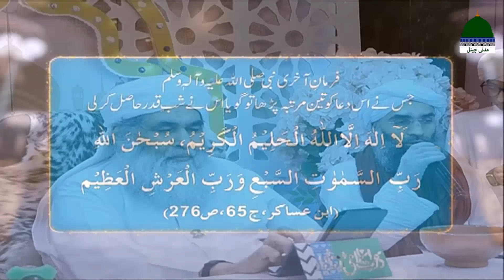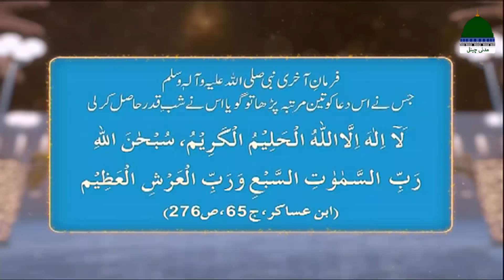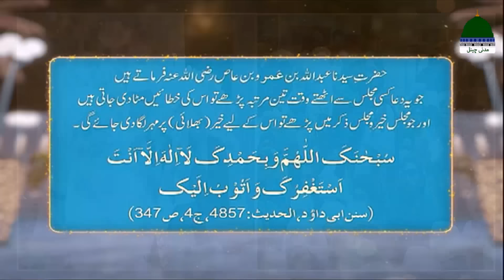Madani Muzakarah Ep 2363 | 1st Shawwal Ul Mukarram 1445 Hijri | 9th April 2024 | Maulana Ilyas Qadri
Madani Muzakarah Ep 2363 | 1st Shawwal Ul Mukarram 1445 Hijri | 9th April 2024 | Maulana Ilyas Qadri | Maulana Ilyas Qadri Bayan in Madani Muzakra | Shawwal Ul Mukarram 2024 | Shawwal Ul Mukarram 1445 | Shawwal Ul Mukarram Special 2024 | Madani Muzakra Latest | Madani Channel.